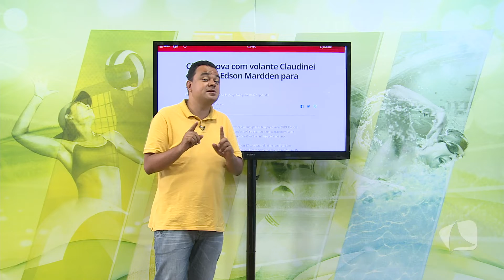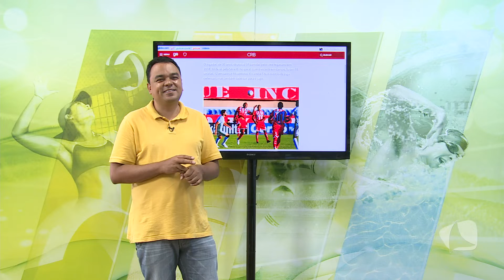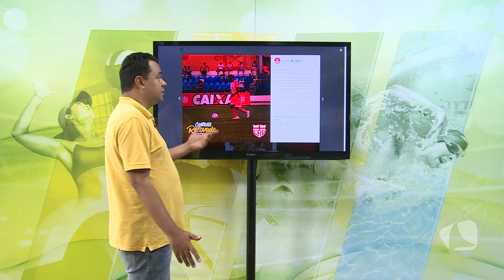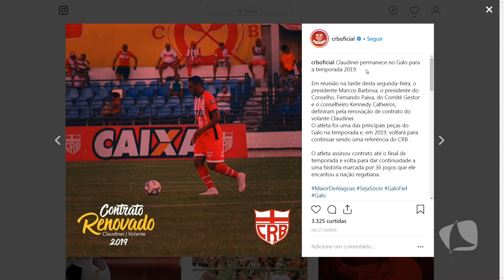ZAGUEIRO XANDÃO DO CSA - CANAL ESPORTES 04 12 18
Canal Esportes trouxe entrevista exclusiva com o zagueiro Xandão, um dos responsáveis pelo acesso do CSA à primeira divisão do Campeonato Brasileiro. Primeira parte da entrevista.